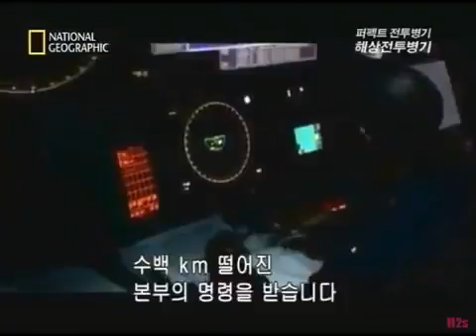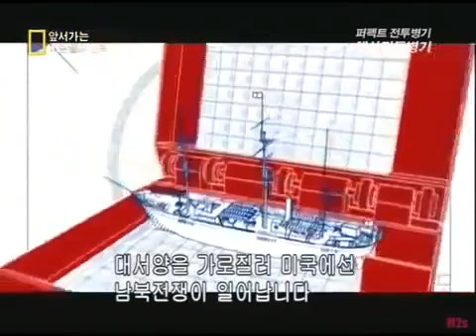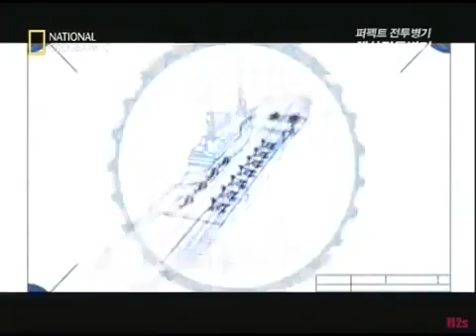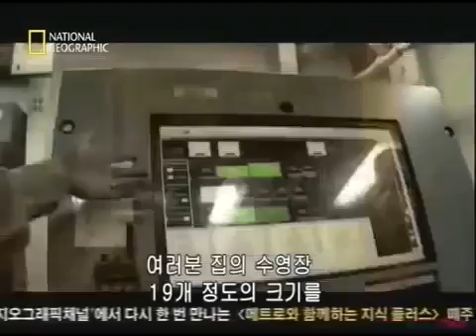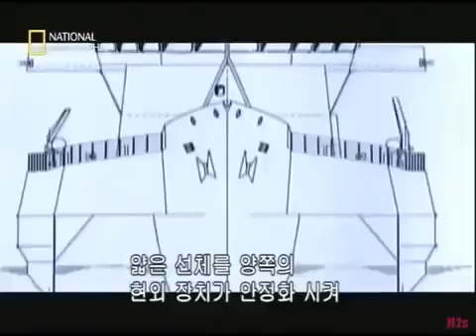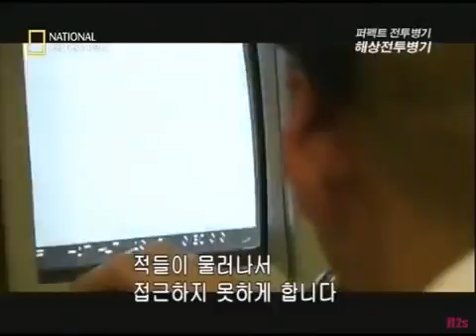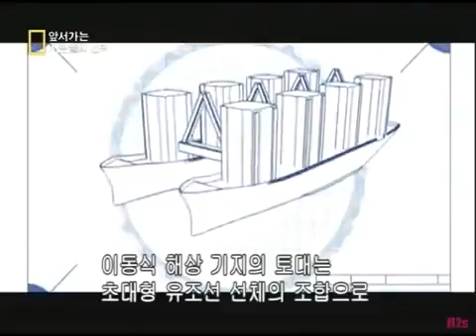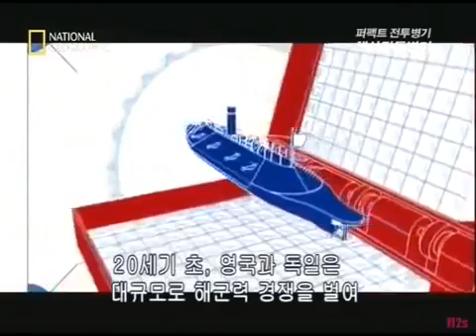치명적인 해상 전투병기의 발전 (다큐)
설명.

현대 각국 최신 전투무기.